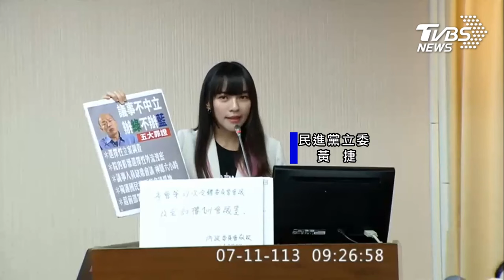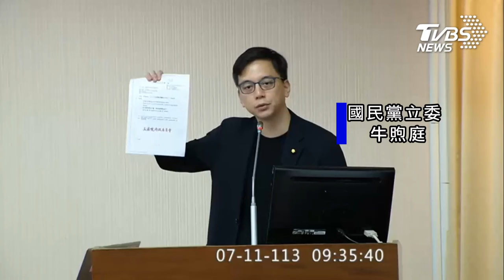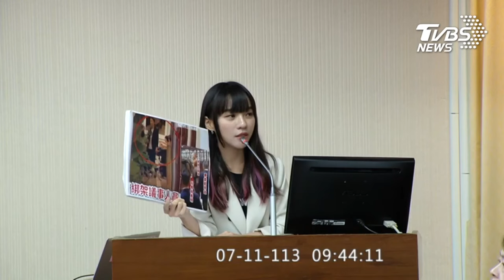黃捷頻頻插嘴 高金好脾氣也動怒 7屆資深立委公開教訓黃捷:希望新委員尊重立院規矩 也請不要插嘴好嗎#國會風雲｜TVBS新聞